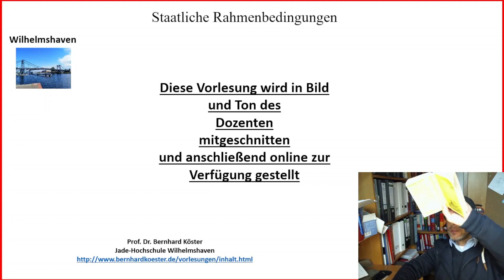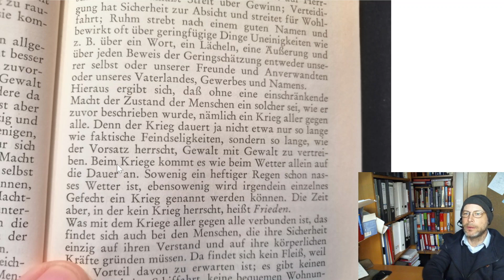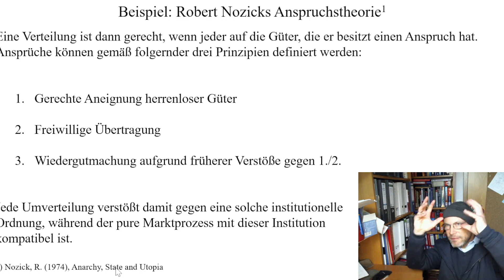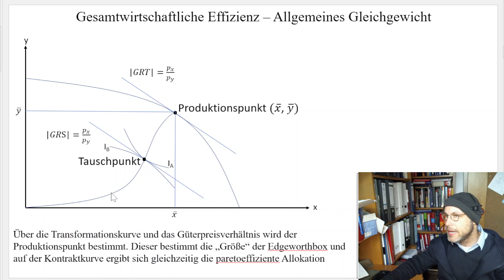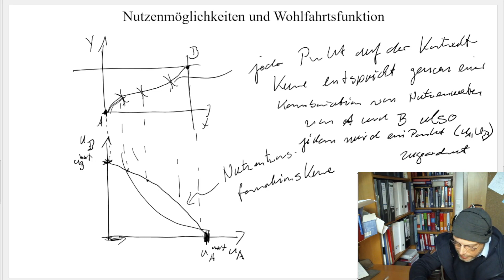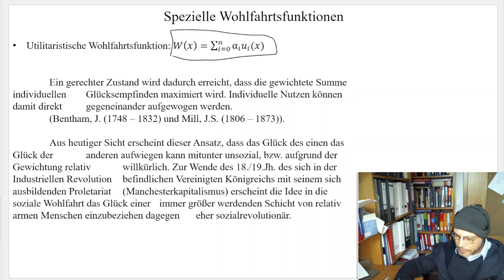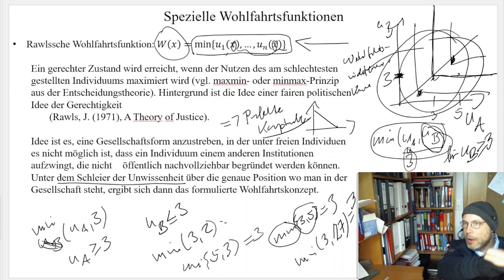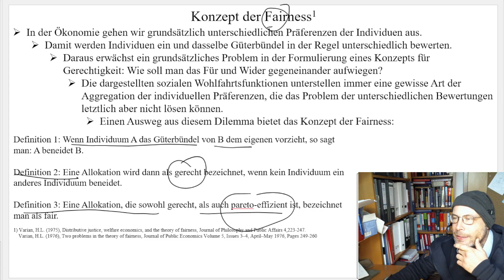Vorlesung Staat SoSe2022 P4 1